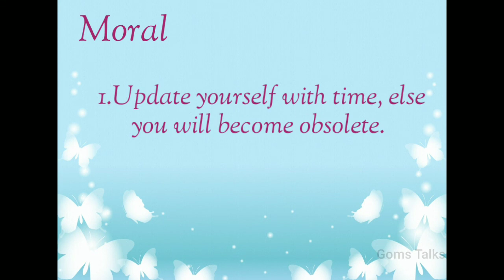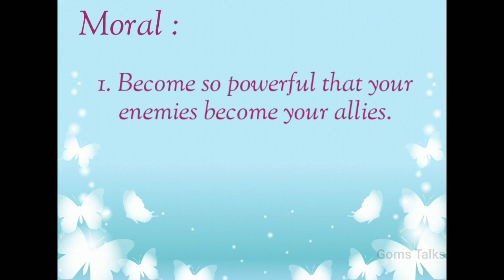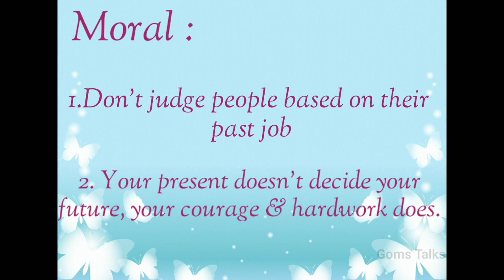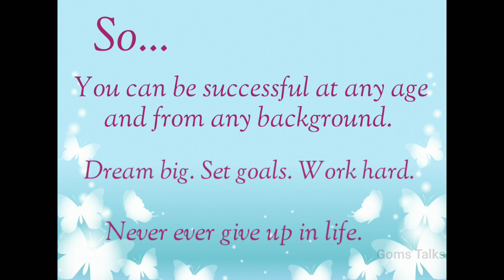Let's get some Motivation !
Dear Folks!
          This video gives you a glimpse of the life of the world's famous personalities ( Barack Obama, Jack Ma, Elon Musk, Colonel Sanders, etc.,) that gives you the motivation to reach your goal in life.

Flickr.com